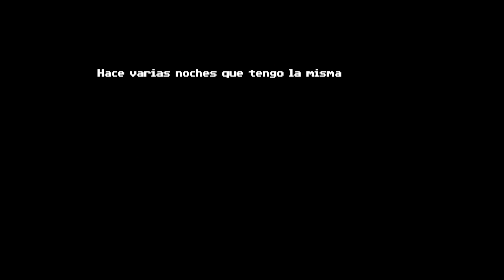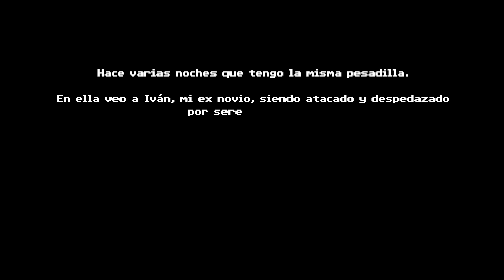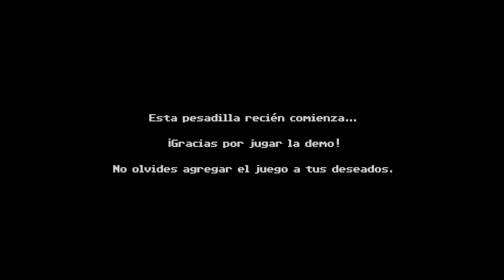🔴 TENEBRIS SOMNIA | PROBAMOS ESTE SURVIVAL HORROR 2D CON ESTÉTICA PIXELART 8 BITS Y ACTORES REALES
Te gusta?

Tenebris Somnia es un Survival Horror 2D con cinemáticas filmadas con actores y escenografía real. Descubre una perturbadora historia resolviendo acertijos y enfrentándote a horribles criaturas. Lucharás por sobrevivir resolviendo acertijos y enfrentándote a horribles criaturas.

La característica que distingue a Tenebris Somnia son sus cinemáticas. A medida que vayas avanzando en el juego te toparás con películas filmadas con actores y escenografía real.

Como siempre espero que os guste a vosotros también y nos vemos por aquí.